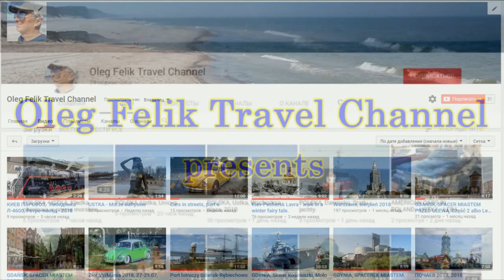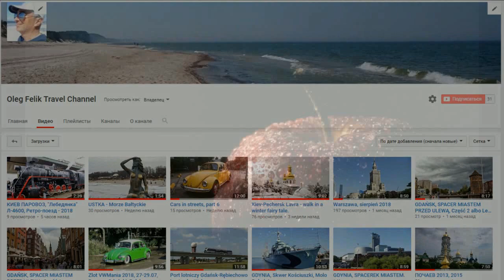Автомобиль провалился в дыру под асфальтом на Демеевской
1 апреля 2019 года на Демеевской площади автомобиль Volkswagen LT провалился в дыру под асфальтом.
1 kwietnia 2019 roku na placu Demeevskaya samochód Volkswagen LT wpadł do dziury pod asfaltem.
April 1, 2019 on the Demeevskaya Square Volkswagen LT car fell into a hole under the asphalt.
1. April 2019 auf dem Demeevskaya-Platz Volkswagen LT Auto fiel in ein Loch unter dem Asphalt.